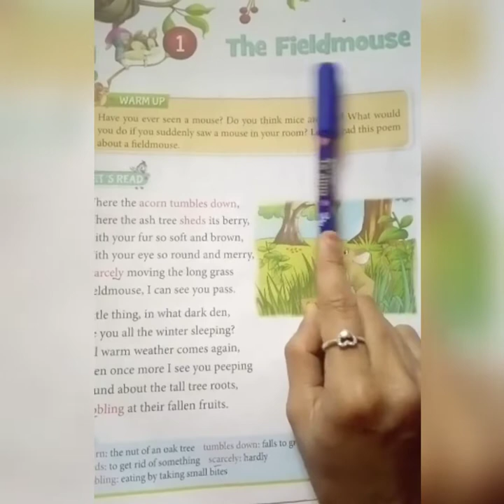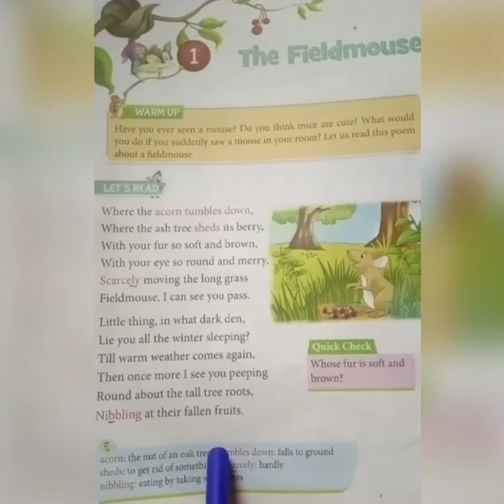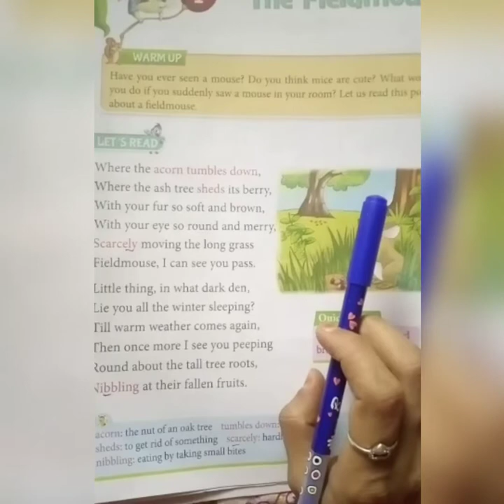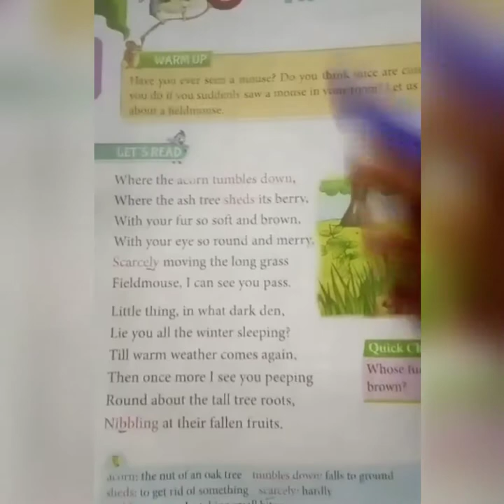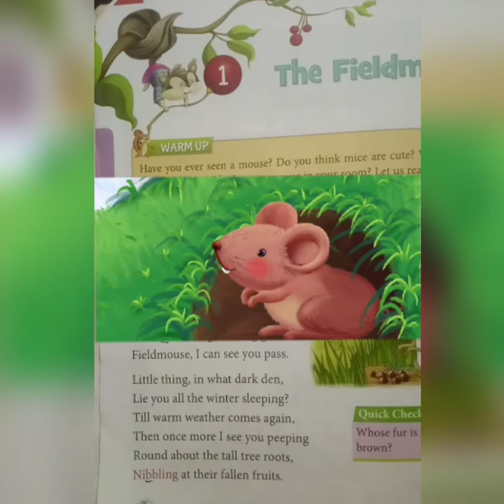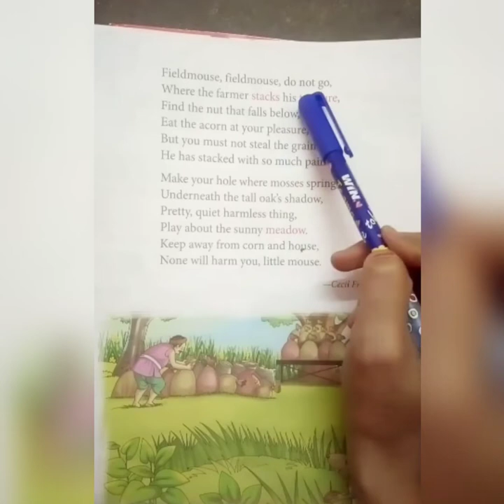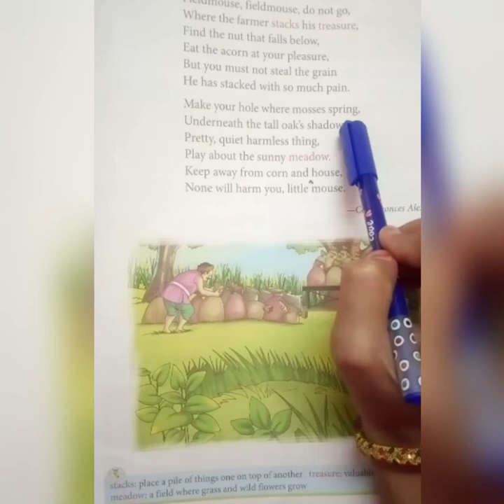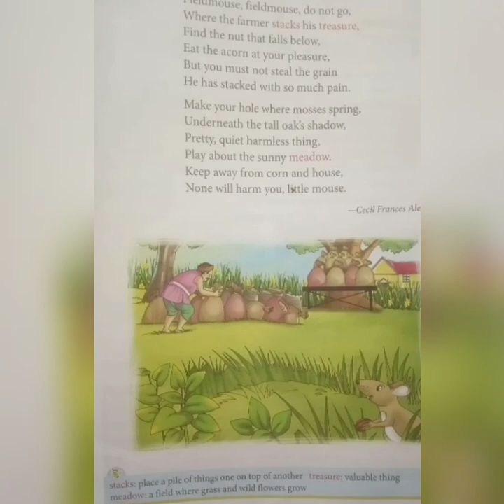class2- English_ the field mouse cherrybook_Class 2_English lesson-1_THE_FIELDMOUSE